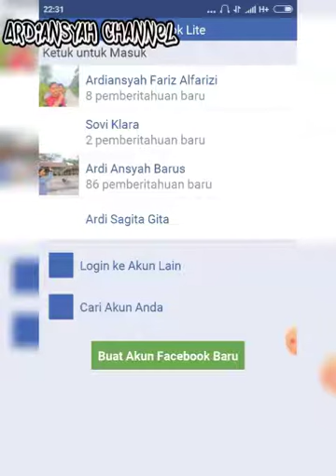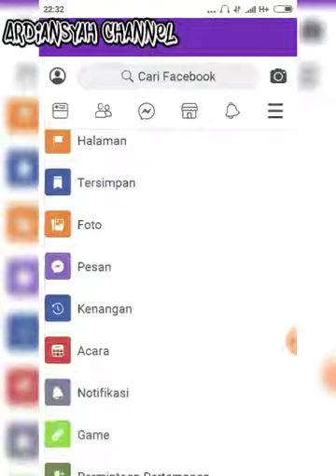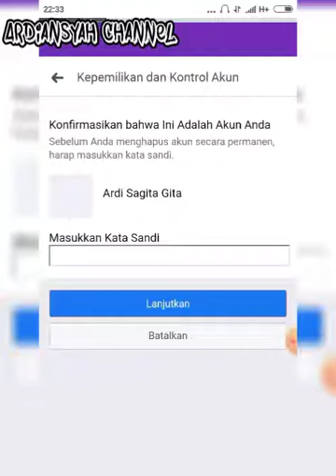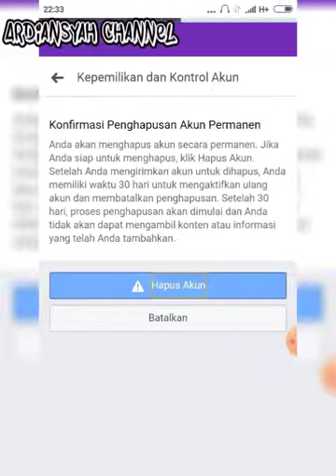Cara membelokir akun FB sendiri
Cara memblokir akun FB sendiri,,,,
Kalau bisa share ke akun Anda,,,,,semoga video ini bermanfaat,,,,

Ardiansyah Channel